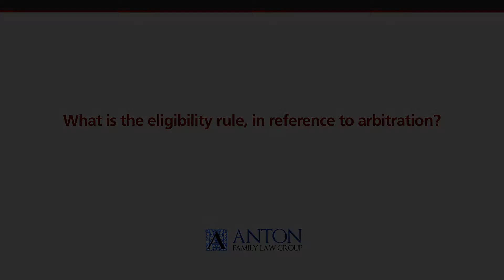What is the eligibility rule in reference to arbitration?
What is the eligibility rule in reference to arbitration?  | David Anton | Anton Family Law Group | Serving Tampa for 30 years | Call for Consultation | | | 1509 E. 9th Ave, Tampa, Florida 33605

The eligibility rule in reference to FINRA arbitration actions concerns whether or not your particular grievance is eligible to be determined by the FINRA organization through arbitration. They don't decide all types of actions, only those which come within their purview. It is typically though used when it comes to the concept of a statute of limitations. If for example an action occurred that you were complaining about more than six years ago, then in general that action is no longer eligible to be considered by FINRA. That of course is the general rule. There are other potential eligibility issues which concern any claim being made through FINRA, the breadth of which is just too broad for this discussion.